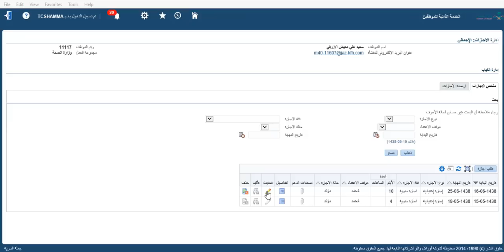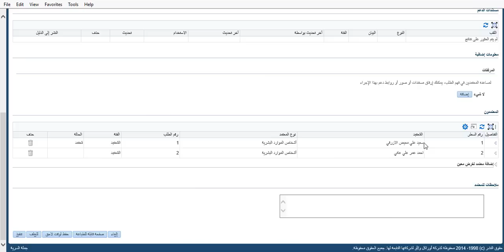نظام موارد - الخدمات الذاتية: تغيير تاريخ بداية الإجازة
وزارة الصحة
تغيير تاريخ بداية الإجازة